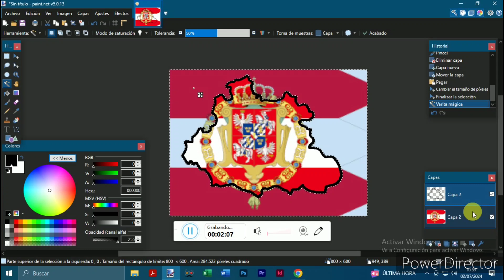Speedart Polish-Lithuanian Commonwealth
New historic speedart.